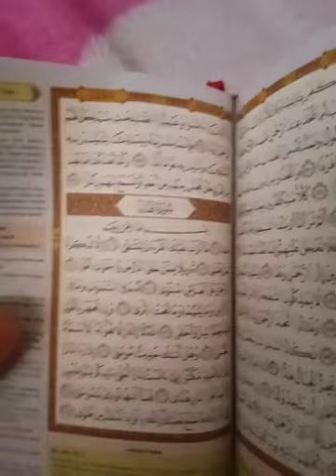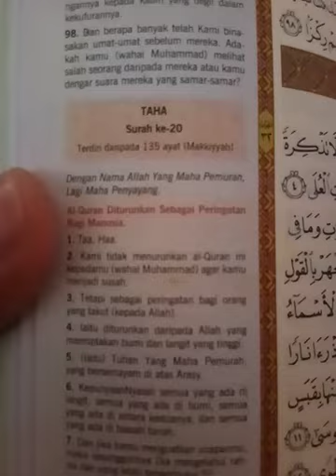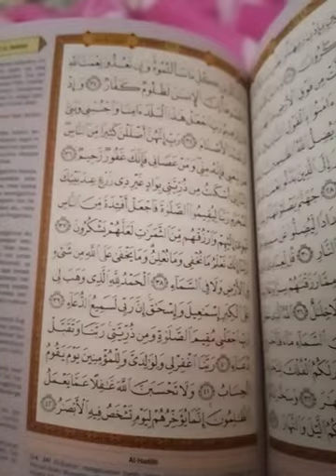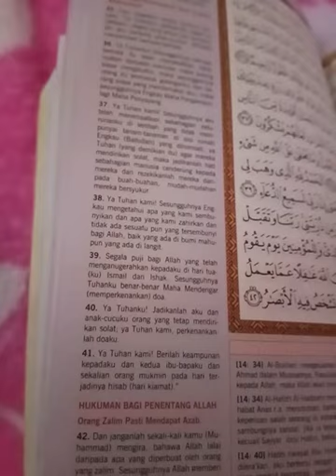Tips Doa: Melembutkan Hati Anak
Doa yang amat mudah untuk diamalkan semoga anak-anak kita menjadi orang yang soleh dan solehah. Surah Taha (1-5) dan surah Ibrahim (40)

Selain daripada membaca dan menghembuskan doa ini di ubun kepala ketika anak tidur, saya juga sentiasa membacakannya ketika memasak nasi. Saya hembuskan bacaan doa ini ke beras sebelum ditanak. Semua ahli keluarga makan nasi ini bersama. Mengeratkan kasih sayang antara satu sama lain, insyaAllah.